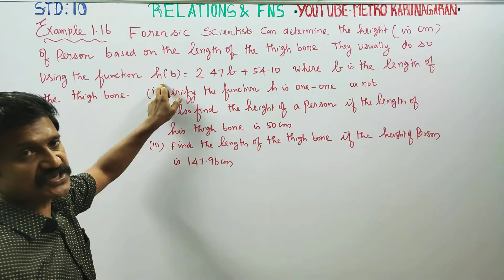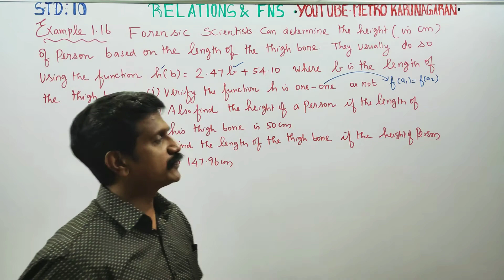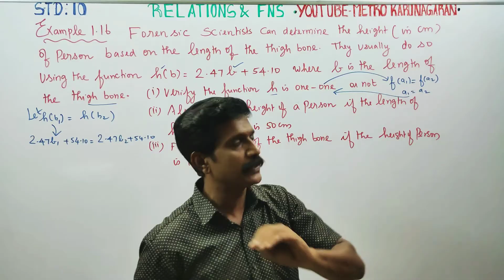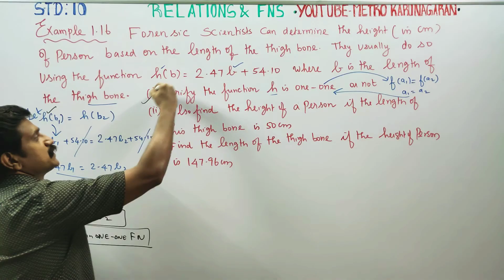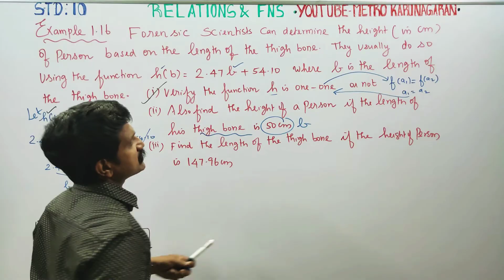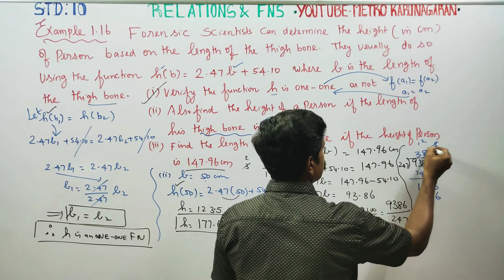10th Std Maths Example 1.16 Forensic scientists can determine ht of a person based on length of the